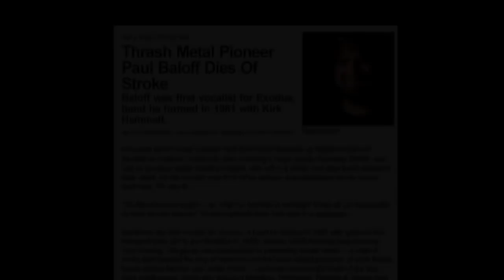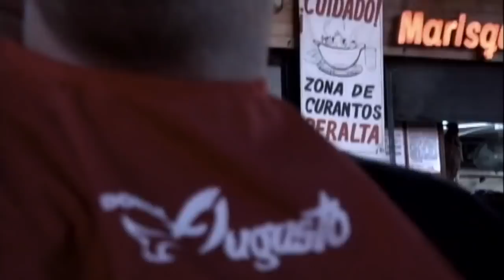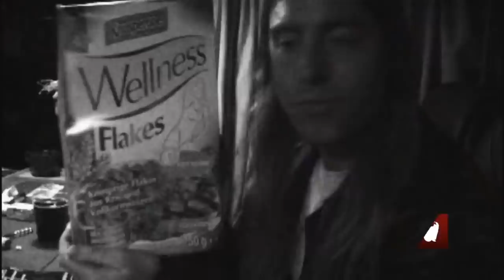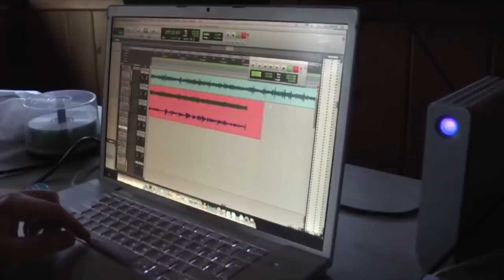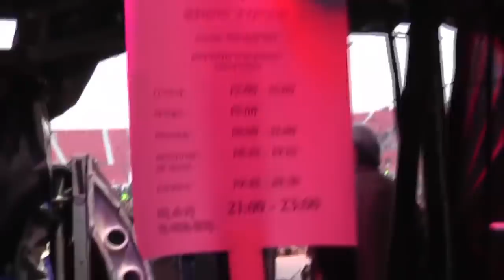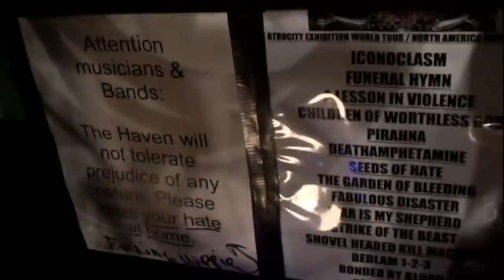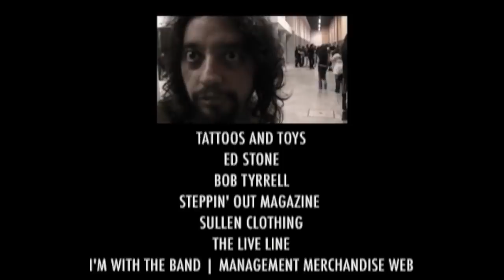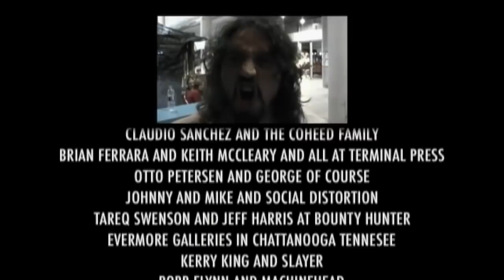Exodus - "Assorted Atrocities" Documentary (Special Edition)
The complete special edition of the Exodus documentary film "Assorted Atrocities" from the Shovel Headed Tour Machine DVD released by Nuclear Blast Records.

The DVD offers some of EXODUS' finest songs ever! Filmed at Wacken Open Air 2008 with a brilliant live sound, EXODUS rule over more than 70,000 people! Witness the live mayhem and get a glimpse of the true EXODUS cult!